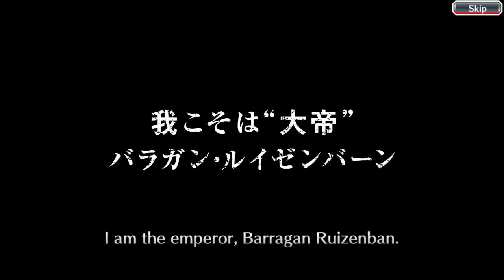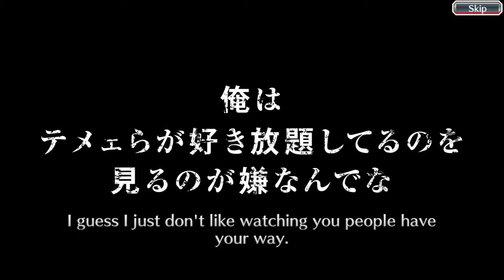BBS Hell Verse Movie Summons